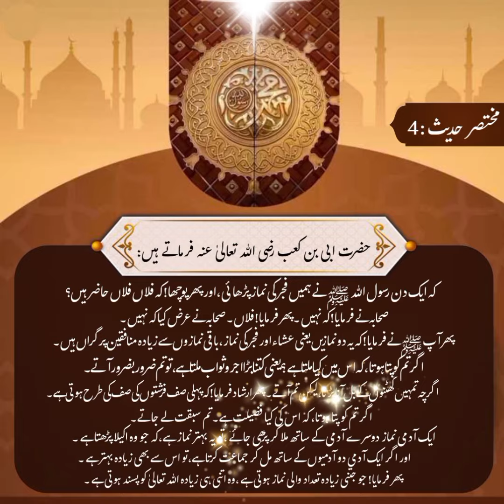Short Hadees#4 ||مختصر حدیث#4|| Hazrat Aqdas Mufti Faisal Hayat Saheb db